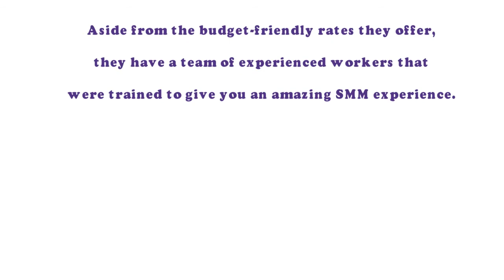HorusLikes - Best SMM Panel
If you’re a rookie in social media marketing, getting in touch with HorusLikes - the best SMM panel - is a wise option to help strengthen your online presence. Aside from the budget-friendly rates they offer, they have a team of experienced workers that were trained to give you an amazing SMM experience. As they encourage you to make the most of your digital assets, you’re guaranteed to create a partnership that yields fruitful results.